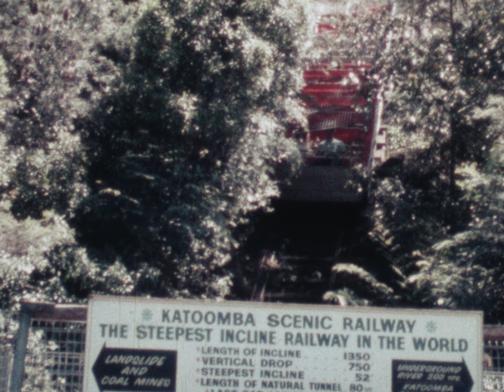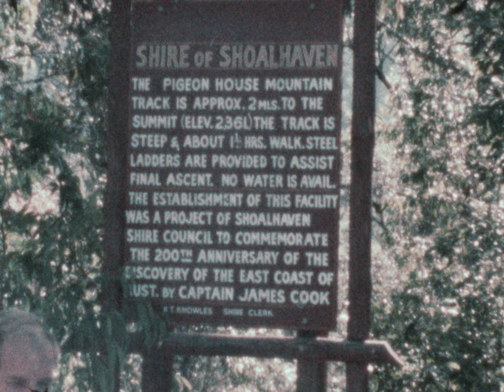1970s Summer Holidays